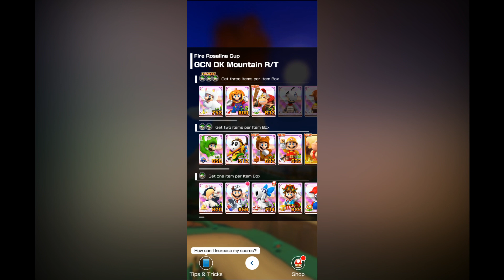Kart diagnosis. (Doctor Tour #4)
Can you even diagnose a kart?

Welcome to the world of Paul POW! 🎉 I'm Paul Emmanuel Habaradas, your guide to a POWerful life! 💪 Here, we dive into the exciting realms of Mario Kart vlogs, exciting chess games and puzzles, tantalizing Mario RPG adventures, rallying fun of Super Mario Run, and the charming world of Animal Crossing. 🎮🌍